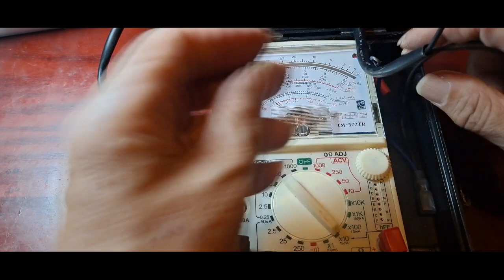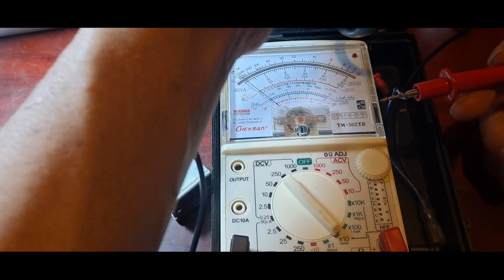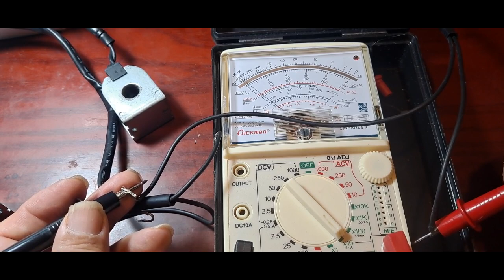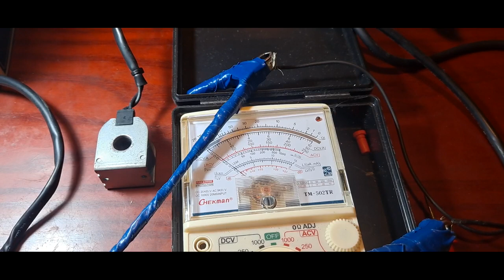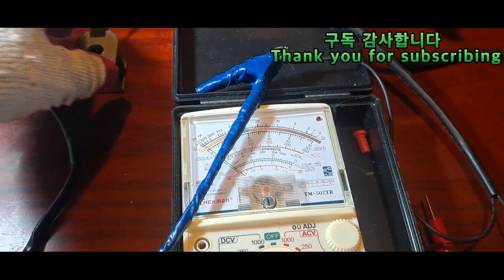요놈이 가장 의심. 투인원 막혔을때 나타나는 증상.액관막힘,전자변정검법,Most suspicious part.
요놈이 가장 의심. 투인원에어컨은 두개의 실내기가 한개의 실외기에 연결된 시스템을 의미합니다. 실외기는 인버터하나 정속형하나로 구성되어 있습니다. 인버터가 먼저가동하고 용량이 부족하면 정속형이가동합니다 그러나 흡입(suction)은 공통으로 하나의 액분리기를 사용합니다. 그래서 벽걸이형과 스탠드형을 동시에 운전시키면, 용량이 큰 스탠더형으로 냉매가스가 더 많이 빨려가면 벽걸이형은 냉방이 약하게 되는것은 당연한 구조상의 현상입니다. 그러나 토출은 두개의 전자변에의해 냉매가 각각 실내기로 보내집니다. 이때 스탠더형은 실내기에서 팽창을 하고, 벽걸이형은 실외기에서 팽창을 해서 전자변을 통해 실내기로 이동합니다. 따라서 벽걸이액관은 차고, 스탠더액관은 따뜻합니다. 이 동영상에서는 냉매액을 실내기로 보내는 전자변의 정상여부를 정검하는 방법을 보여줍니다. 투인원 액관이 막혔을때 나타나는 증상.액관막힘,전자변정검법,실내공기가 시원하지 않을때. 전자변이고장났을때 정검법. Most suspicious part.The Most Suspicious Symptom When Two-in-one Is Blocked Revealed!